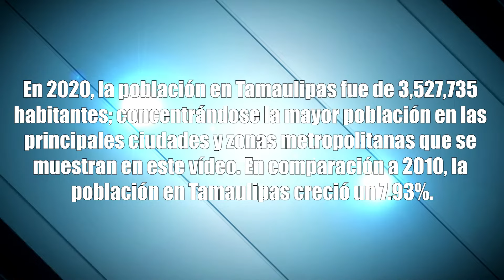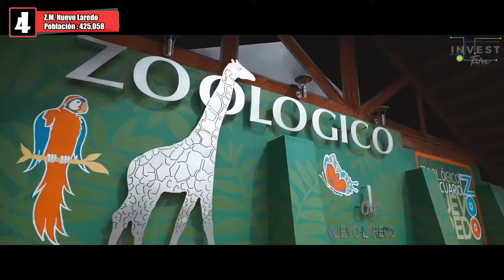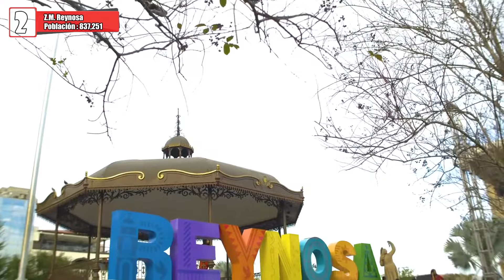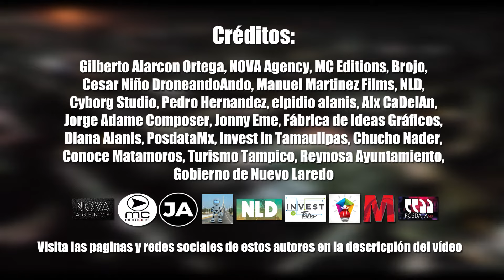Las Ciudades Más Pobladas de Tamaulipas 2023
Conoce cuales son las ciudades mas pobladas e importantes de Tamaulipas en la actualidad.

-Reynosa Ayuntamiento
-Gobierno de Nuevo Laredo